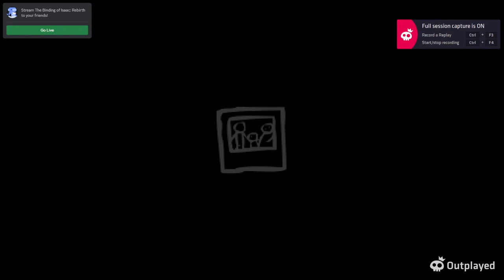Money = Everything! -The Binding of Isaac Repentance Ep. 2